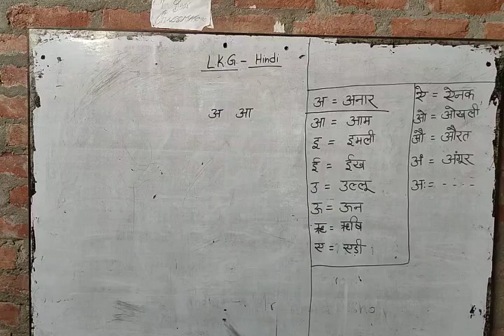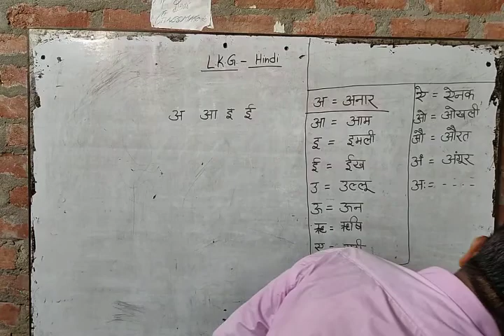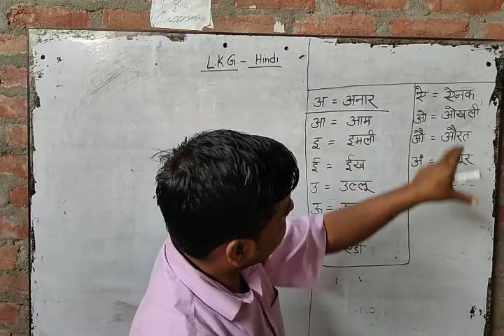Hindi (Class-L.K.G) // by //Mukesh Sir